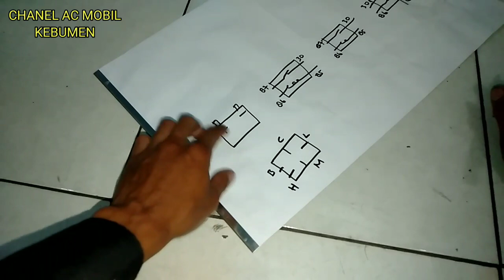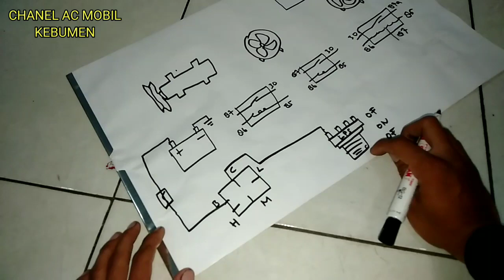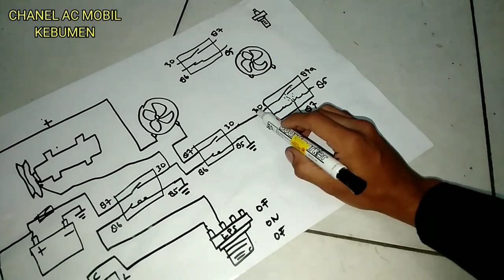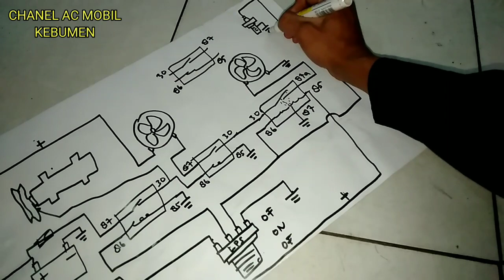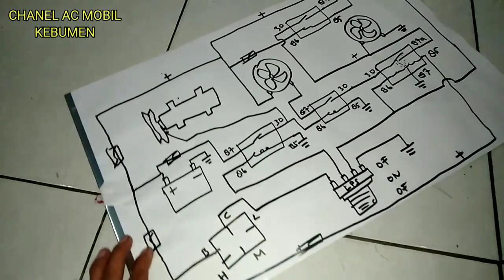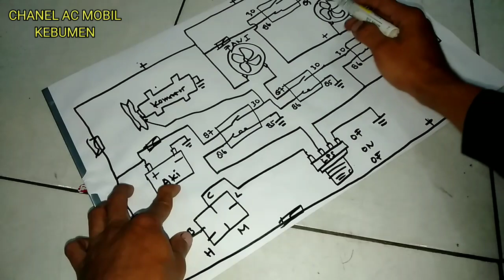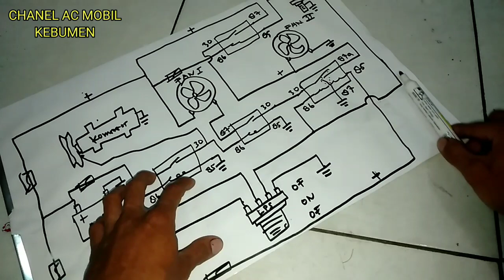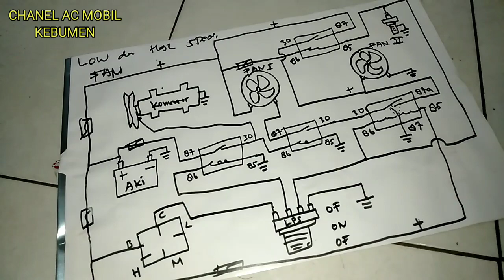Diagram Kelistrikan rangkaian FAN Hight speed dan Low speed pada mobil GREAT COROLLA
lokasi bengkel di sebelah barat pasar jabres simpang lima kebumen

 Ac tiba tiba tidak dingin,penyebab Ac mobil tidak bisa otomatis,bengkel ac mobil,penyebab ac mobil tiba tiba tidak dingin,penyebab Ac mobil bunyi kasar,penyebab ac tiba tiba panas,kelemahan toyota camry,penyebab kompresor Ac mobil dan kipas mati,penyebab kipas mati,cara nyalain ac mobil biar bbm tetap irit,penyebab kompresor bunyi kasar,kebumen